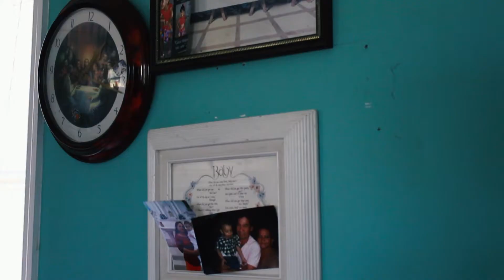Prevención de Exposición de Pesticidas en la Casa - Take-home Pesticide Exposure Prevention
AFOP Health & Safety PSA in Spanish

Take-home Pesticide Exposure Prevention

Prevención de Exposición de  Pesticidas en la Casa